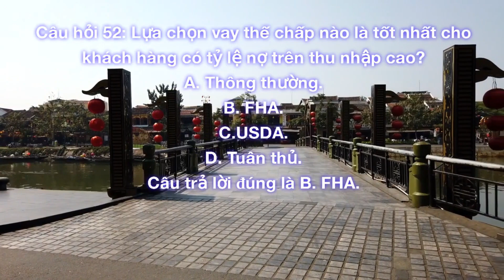[Việt] [Real Estate Practice Test] [Chapter 5: Advertising] Question 52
Real Estate Practice Test
Chapter 5: Advertising
Question 52: What would be the best mortgage loan option for a client with a high debt-to-income ratio?
A. Conventional.
B. FHA.
C. USDA.
D. Conforming.
Correct answer is B. FHA.

[Việt]
Câu hỏi 52: Lựa chọn vay thế chấp nào là tốt nhất cho khách hàng có tỷ lệ nợ trên thu nhập cao?
A. Thông thường.
B. FHA.
C.USDA.
D. Tuân thủ.
Câu trả lời đúng là B. FHA.